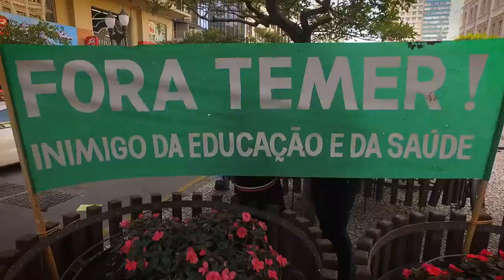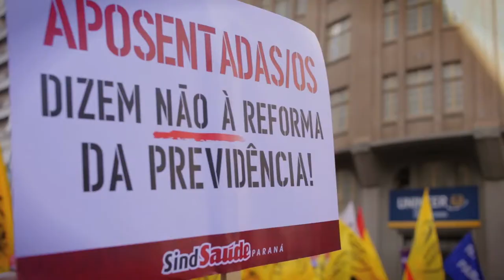Brava gente da Saúde na greve geral do dia 30 de junho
A brava gente da Saúde integrou diversas mobilizações da greve geral do dia 30 de junho em todo o Paraná. Em Curitiba, o ato foi na Boca Maldita, cartão postal do Estado e reduto das discussões políticas. Foi um ato bastante representativo, que reuniu diversas centrais sindicais e variados segmentos da sociedade. Tudo pra dizer NÃO às alterações da lei trabalhista e não ao massacre da aposentadoria. O que o povo quer é eleições diretas-já.